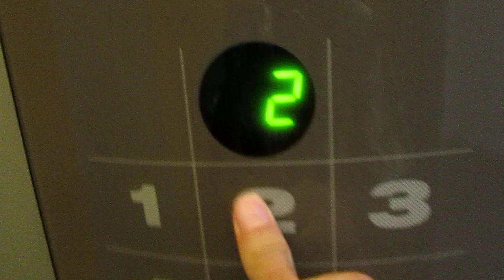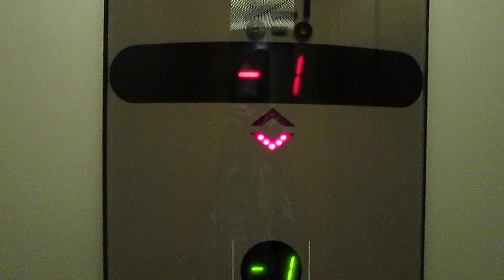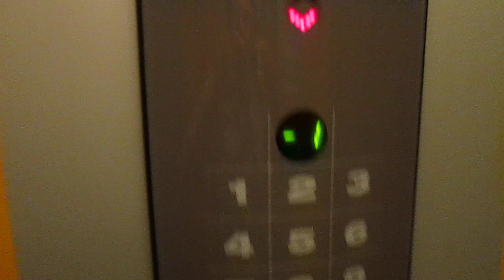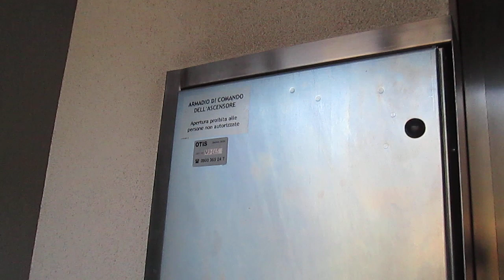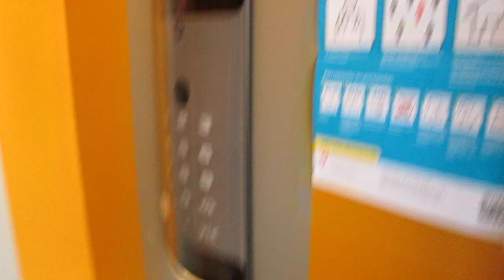Lift Schindler @ entrance T1 of "Stabile Le Gerre 2000", Via Pobiette 11, Manno Switzerland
Ecco di seguito le caratteristiche tecniche/Following technical informations:
-Marca/Brand: Schindler
-Modello/Model: Smart 002
-Azionamento/Type: MRL, Elettrico/MRL, Traction
-Capacità/Capacity: 630 KG / 8 Pers.
-Piani serviti/Floors served: 4(-1,0,1,2)
-Posizione armadietto di servizio/Position of service cabinet: nel muro, dell'ultimo piano, vicino al lift/in the wall near the lift at last floor
-Estetica dei tasti e del display/Fixtures: Smart
-Anno/Year: 2000